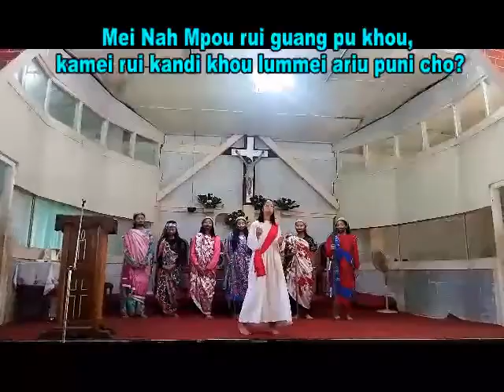The Lawyer and the Widow-Lk 18:1-8; Skit in Rongmei-Auxilians Khoupum-16th Oct., 2022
Rachaptat makmei LATZANPOU le Amaipui Latgiam. Luke 18:1-8

Lungning gutna, thouna gaina drama suchuiloumei Auxilians Khoupum, nchamnah guai ta daina thuanku the. 🤗🤗🤗

Videography nam kasi mailoumei khang tei, kuaklou khang nei ye.

Mi skit hei jaomei guai rui, Ragwang khou huainei tan-tan bam kandiu wo. Aniu rui neimei kaguai tei ntao-ntao tilou mak sini, pu Ragwang rui suai makna kage naimei guai tei kagan gai khou tilou puni de tumei chun naina, LUNGNING TANGKHIN LAK NINA YE.

ANIU KHANG KAGE NAIMEI TEI NPHANG MAK SAN HUAINEI BAM KHO!

Thuanku the.